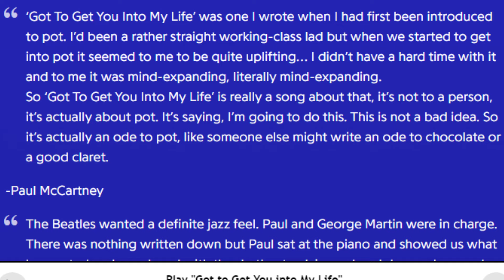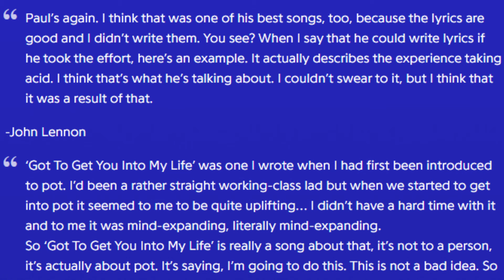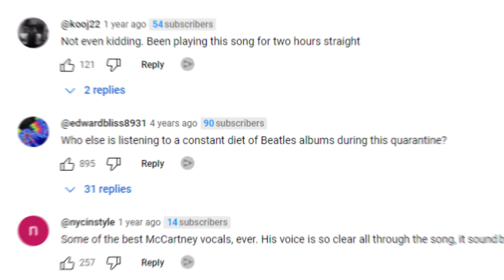THE BEATLES - GOT TO GET YOU INTO MY LIFE | REACTION + LYRIC BREAKDOWN!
What's good my fellow critics!
I'm just a guy that loves music. As crazy as it sounds, I made this channel with the hopes of making listening to music my full time job all while I discover some incredible music and increase my music IQ. I want to uncover all the greatest artists ever known which also means discovering the greatest artists from other cultures

Other than being a music geek and lover, I don’t have any qualifications or credentials nor am I trying to be a serious critic. The alias CriTiC is a rapper name I came up with as a kid using my initials that ironically fits what I'm trying to pursue now (A reactor / rapper)

Sometimes it'll just be me or I'll be with my girlfriend/best friend, Chey. Initially, I started making reactions by myself but I dragged Chey along in because I knew she'd have some fun and now look at her lol!

85k! So grateful for every single one of you! ❤️ Let's get to 100k in 2024! 🙏